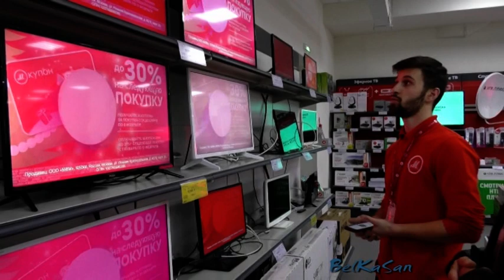Довольный покупатель в М-Видео. Покупка телевизора.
Покупаем телевизор в М.Видео на Колхозной площади. Менеджер по продажам Стас отлично рассказал о плюсах телевизора. От такого предложения отказаться просто невозможно. Нашей кухне он очень понравится. Смоленск. Автор: BelKaSan.